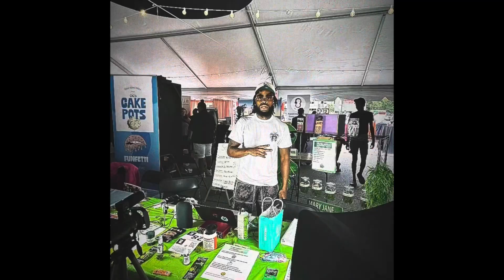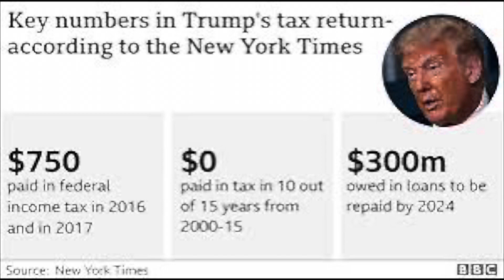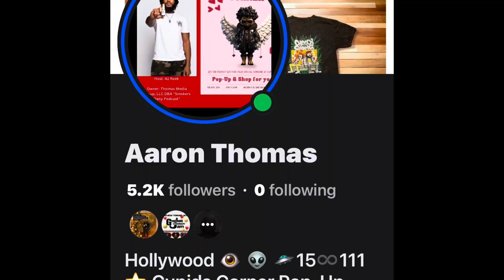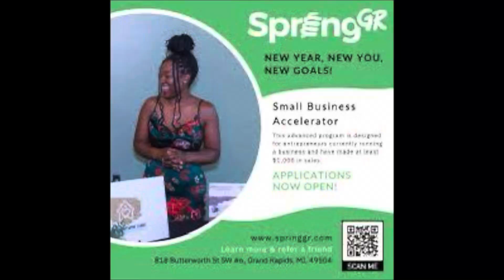HIP-HOP POP UP SHOP INTERVIEW WITH A1 REEK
truehiphop heads podcast episode 513